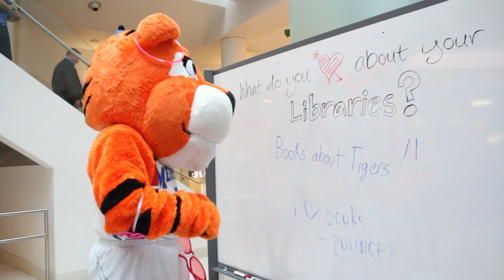Happy Valentine's Day from Pouncer and the University of Memphis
Pouncer celebrates Valentine’s Day by passing out candy, hugs and cards to students and faculty on campus.